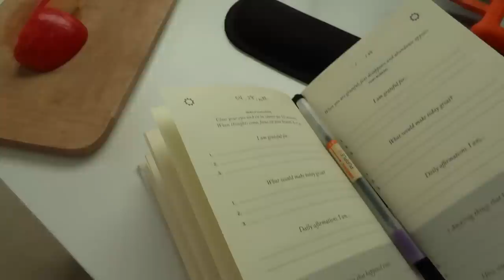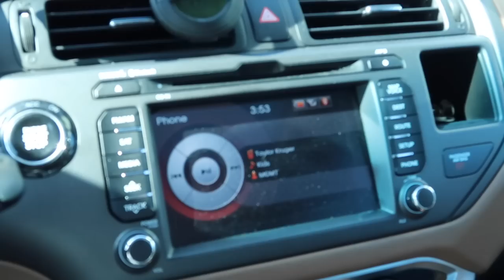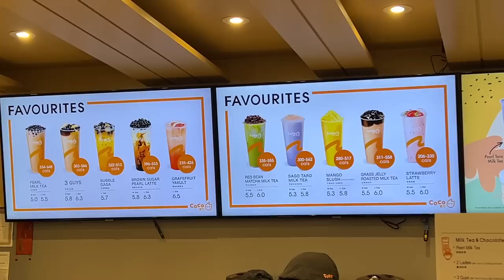thursday vlog!! hiit workout, lash lift & tint, new nails, new activewear & packing for montreal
thursday vlog!! hiit workout, lash lift & tint, new nails, new activewear & packing for Montreal - VLOG WEEK DAY 5

FAQ
how old are you? 23 (april 3 1999) aries hehe
☼ aries ☽ scorpio ↑ aquarius
what camera + editing software do you use? canon g7x ii & fcp x
what is your major? business administration marketing (2020 graduate)

xoxo tay